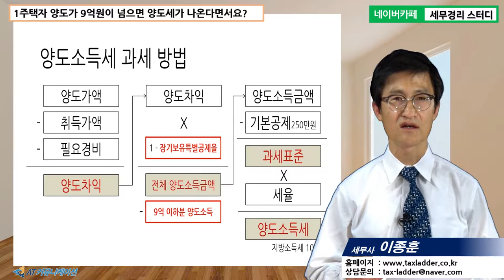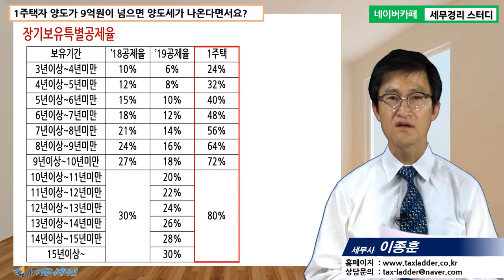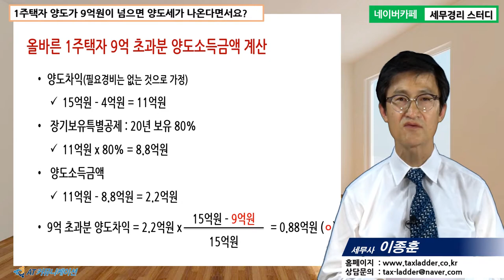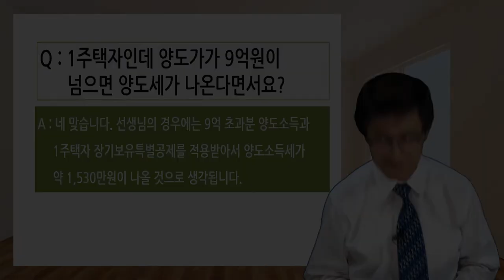[이종훈 세무사의 5분특강] 양도소득세가 궁금해요 - 1주택자인데 양도가가 9억원이 넘으면 양도세가 나온다면서요?